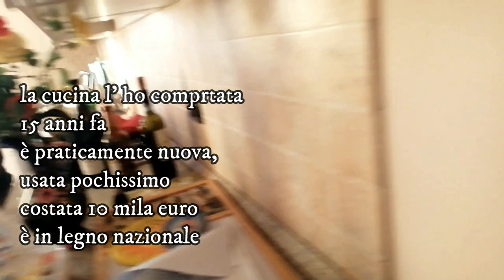com'è diventata la mia casa (prima e dopo)